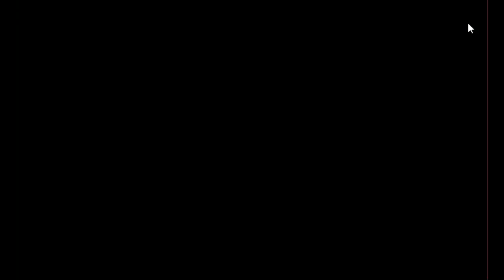Crying Baby Girl Escape Game Walkthrough